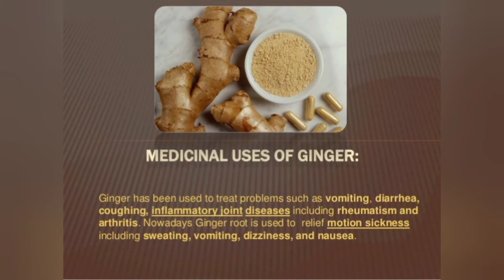Effective Cold And Cough Home Remedies Everyone Should Know | Ayurvedic Medicine at Home in Tamil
Looking for natural remedies to treat your congestion, coughing, or other common cold symptoms?

Common cold when accompanied with cough and a sore throat can be really annoying.

Cold and Flu Home Remedies. Treat your cold at home. Being sick, even when you' re home in bed, isn't fun.

Check out some of the besthomeremedies for cold & flu. You can count on these age-old but effective natural remedies.

Natural Home Remedies Tips Tamil: Check out home remedies in Tamil for flu & cold, headache, home remedies for stomach ache

you can also search this video like

What is the fastest home remedy for cold and cough
How do you get rid of a cold overnight
What is the fastest way to cure a cough
How do you get rid of a cold in 5 minutes
How to get relief from cold and cough using home remedies
சளி இருமல் குணமாக பாட்டி வைத்தியம்
Paati Vaithiyam for Cold and Cough in Tamil
Varattu irumal home remedies in tamil
simple Paati Vaithiyam for uncurable Cold and Cough
Thondai sali home remedies in tamil
Natural remedies for cough in Tamil
Throat cold home remedies in Tamil
Marbu sali treatment in tamil
Types of cough in tamil
Cold tips in tamil
Common cold in Tamil
Chest cold home remedy in Tamil

Natural Glamour

Find More Videos Related to Health

All the Videos, Songs, Images and Graphics used Only for the Reference to this Video Information

⚠️ Please make sure that you are not allergic to any of the ingredients shown in this video. Viewers are subjected to use this information on their own risk. This channel does not take any responsibility for any harm, side effects, illness or any health or skin problems caused due to the use of our information or anything related to this.